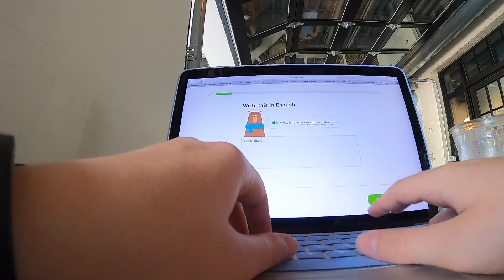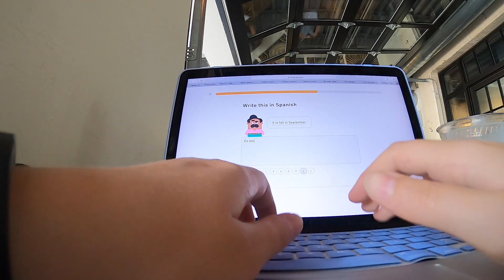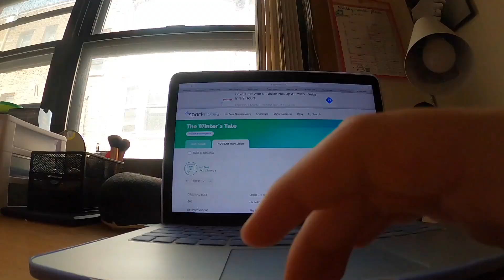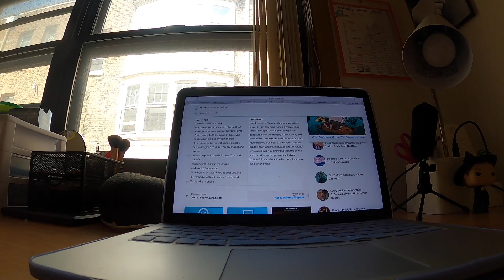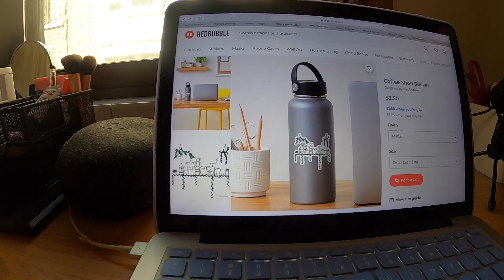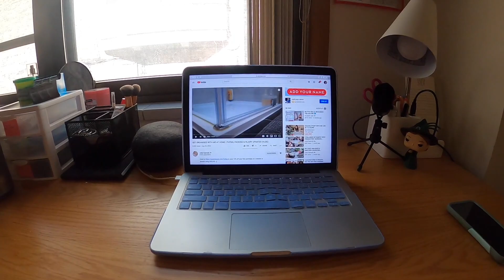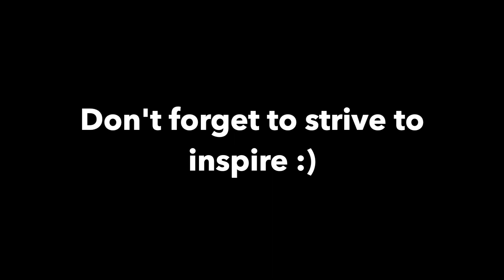Saturday, August 22, 2020